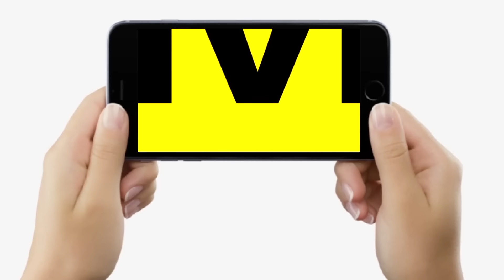IAS KK Pathak पर भड़के Nitish Kumar के MLA, जल्दी हटाइए, नहीं तो भागना | Bihar News | LiveCities